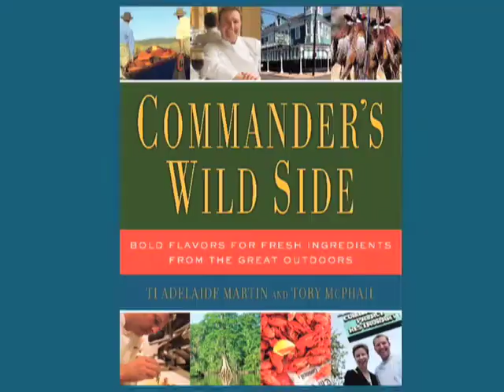Commander's Wild Side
Watch the video on Commander&#39;s Wild Side:
Bold Flavors for Fresh Ingredients from the Great Outdoors, from the managing partner and executive chef of legendary New Orleans restaurant Commanders Palace.